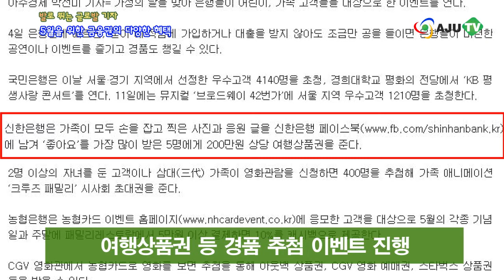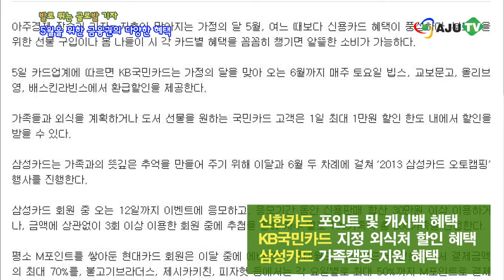AJUTV 글로발기자[금융]: '5월'을 위한 금융권의 다양한 혜택 (130506 Issue)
앵커: 2013년도 어느새 반쯤 지났습니다. 이제 5월인데, 5월에는 어린이날, 어버이날, 스승의 날, 또 부부의 날까지 있는, 푸근한 가정의 달이죠. 하지만 그만큼 경제적인 부담이 큰 때입니다. 금융권에서는 이런 부담을 줄일 수 있도록 다양한 혜택을 마련했다고 하는데요. 어떤 혜택이 있는지 궁금하시죠. 글로 쓰고 발로 뛰는 글로발기자. 아주경제 장슬기 기자와 알아보겠습니다.

앵커: 아무래도 가정의 달이라서 이런저런 기념일들이 많다보니까, 우리 직장인들의 부담이 적지 않겠어요.

기자: 네. 5월은 여러 기념일이 모여 있어 지출이 큰 달 중에 하나인데요. 실제로 한 설문조사기관에 따르면 직장인의 무려 81%가 가정의 달에 경제적 부담을 느끼고 있는 것으로 나타났습니다.

앵커: 어린이날에는 아이들 선물 챙기랴, 어버이날에는 부모님 선물 챙기랴... 신경써야할 부분들이 많기 때문이죠. 이런 분들을 위해서 금융권에서 특별히 준비한 혜택들이 있다고요?

기자: 네. 금융권에서는 가정의 달 성격에 맞춰, 부모님을 위한 예적금, 보험 상품이나 외식, 선물 구입 시 활용할 수 있는 다양한 혜택과 이벤트를 진행 중입니다. 예를 들어 신한은행의 경우 가족이 모두 손을 잡고 찍은 사진과 응원 글을 페이스북에 올리고 추천을 가장 많이 받은 5명에게 200만원 상당의 여행상품권을 제공합니다. 5월 한 달간은 이런 이벤트들이 굉장히 많으니까요, 은행 홈페이지를 꼼꼼히 확인하셔서 다양한 혜택을 챙기시는 것이 좋습니다.

앵커: 추천을 많이 받아야 당첨되는 거니까, 사람들의 눈길을 끌 만한 사진을 올려야겠죠? 독특한 사진, 재밌는 사진들 잘 찍어서 올려보시기 바랍니다. 이번 달은 또 카드만 잘 활용해도 할인 혜택을 받을 수 있다고요?

기자: 네. 소비자들의 카드 결제가 늘어나는 달이기 때문에 카드사들도 앞 다퉈 이벤트를 진행하고 있습니다. 신한카드는 어버이날이나 스승의날, 부부의날에 신한카드를 사용한 일수에 따라 추첨을 통해 포인트를 제공하거나 최대 150만원을 캐시백 해줍니다. KB국민카드 회원들은 오는 6월까지 매주 토요일 지정된 외식처에서 사용 시 할인혜택도 주어집니다. 삼성카드의 경우 가족을 초대한 오토캠핑 이벤트를 진행하는데요, 오는 12일까지 이벤트에 응모한 사람 중 추첨을 통해 5월과 6월 두 차례 가족 캠핑을 지원해줍니다.

앵커: 신한카드, 국민카드, 삼성카드 등 각 카드사마다 이벤트를 진행하고 있는데, 이런 혜택들 놓치면 아깝잖아요. 카드사 이벤트 미리 확인하시고, 혜택들 꼭 챙기시기 바랍니다. 가정의 달인 만큼 공연이나 뮤지컬과 관련한 이벤트도 많겠어요?

기자: 물론입니다. 특히 BC카드 회원은 5월 한 달간 전국 주요 놀이공원에서 최대 60% 할인은 물론, 공연이나 뮤지컬 등 문화공연을 예매할 때 최대 80% 할인 혜택을 받을 수 있습니다. 농협카드 회원들은 오는 15일까지 '채움콘서트'에서 만나길 원하는 가수를 선택하고 응모하면 콘서트 티켓까지 얻을 수 있습니다. 이밖에도 선물 구입 시 필요한 할인 혜택이나 무이자 할부 행사가 이달 말까지 진행되니까요, 사전에 꼭 확인하시는 게 좋겠습니다.

앵커: 은행이나 카드사에서 준비한 이벤트가 굉장히 다양한데, 이밖에 챙겨야 할 것이 있을까요?

기자: 네. 보험사들도 이맘때가 되면 부모님을 위한 다양한 보험 상품을 내놓습니다. 부모님을 위한 보험 가입을 준비하고 있으신 분들은 이달에 꼼꼼히 상품을 비교해 보시는 것이 좋습니다. 이외에도 다양한 이벤트가 준비돼 있는데요, 삼성화재와 한화생명은 지난 어린이날을 전후해서 행사를 진행하기도 했고요, 신한생명은 '붕어빵 가족사진관 웹사이트'에 가족사진을 등록하면 아이가 부모 중 누구와 더 닮았는지 알려주고, 가장 닮은 가족을 선정, 여행상품권 등 경품을 제공합니다.

앵커: 가정의 달을 맞이해 금융권에서는 우리가 생각했던 것보다 더욱 다양한 이벤트들을 진행하고 있습니다. 그런데 혜택이 아무리 많아도, 미리 알아야 챙길 수가 있겠죠. 내가 이용하는 은행과 카드사의 혜택들 꼼꼼하게 챙기셔서 알뜰한 5월 보내시길 바랍니다.